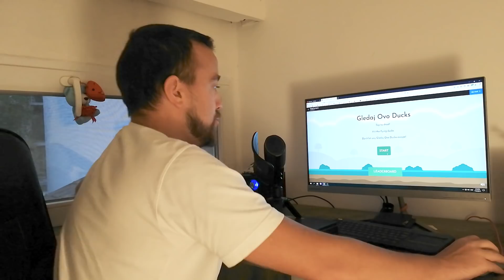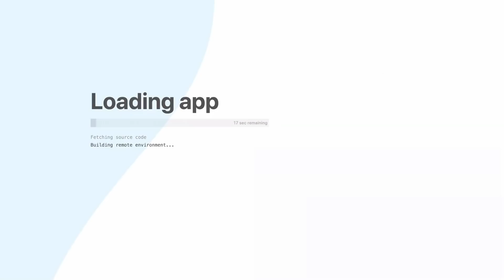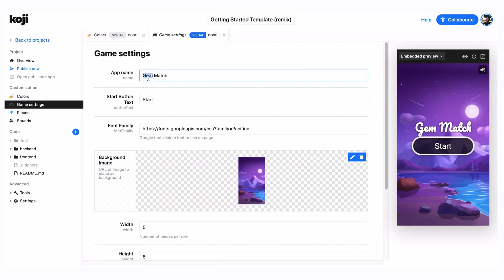Zasto Je Ovo Uradio ???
Probajte da oborite nas skor